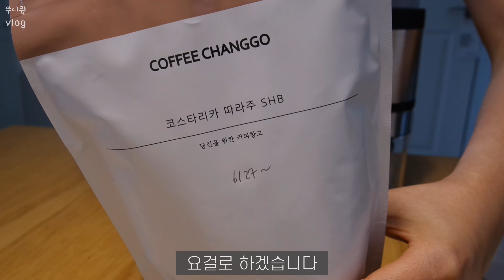[직장인브이로그] 두물머리 나들이 | 카페 고당 | 북촌 나들이 | 코런트 | 자라 언박싱 | 데일리룩 - 자라, 루에브르, 인스턴트 펑크 | 커피에 진심인 사람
안녕하세요 쑤니퀸입니다.